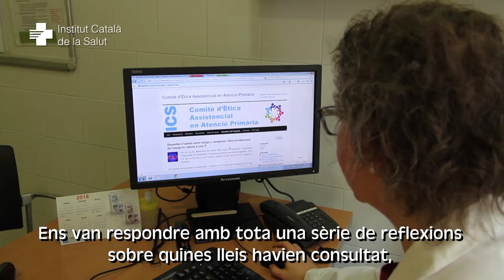El Comitè d'Ètica Assitencial d'Atenció Primària de l'ICS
Aquest òrgan consultiu, plural i multidisciplinari de l'Institut Català de la Salut s'encarrega de recollir les consultes que fan els professionals quan tenen conflictes o dilemes ètics en el desenvolupament de la tasca d’atenció a la ciutadania i/o en la pràctica assistencial.